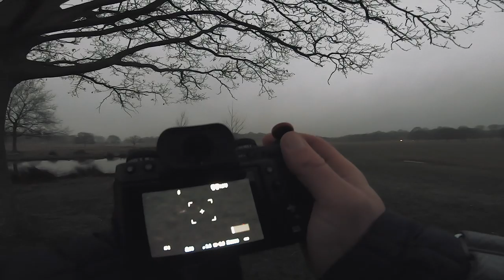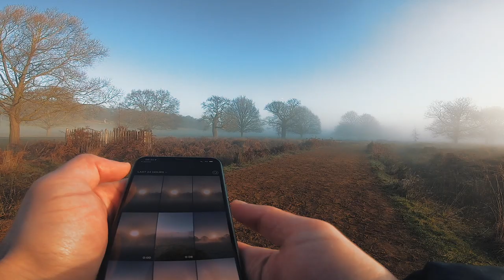Landscape & Wildlife Photography in Richmond Park London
Main Camera
Backup Camera
Main Zoom Lens
Wide Angle Zoom
Telephoto Zoom
16mm Prime
23mm Prime
35mm Prime
50mm Prime
Gimbal for POV
Camera Bag